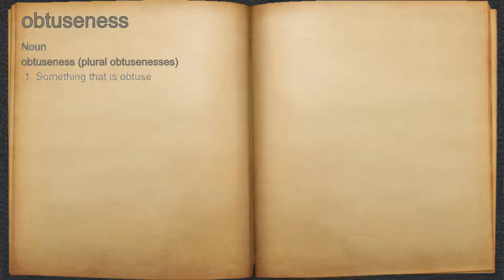What does obtuseness mean?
A spoken definition of obtuseness.

Intro Sound:
Typewriter - Tamskp